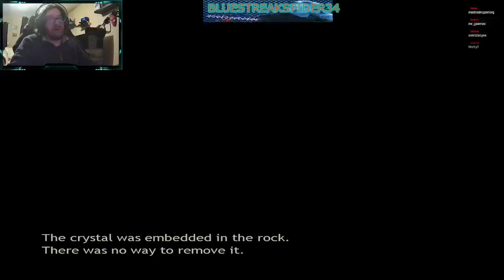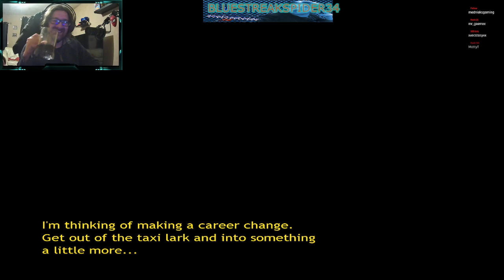Broken Sword TSD: Condo Bongo, castle Visiting! (Part 4)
Figuring out the Clues to get George and Nico on the trail to the Stones. But they are not alone Suzzaro's fave Pedra wants payback from last time, so we have to bail then find out where they have taken Bruno. leading our Duo to a Dragon looking Castle in Prague. will they rescue Bruno in time

here's part 4 of our Adventure of Broken Sword 3